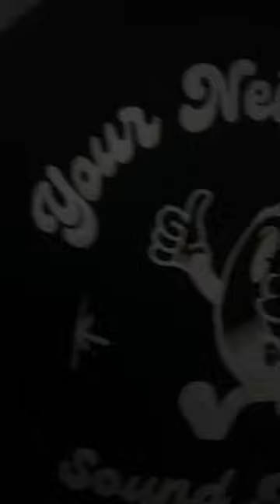[FULL] VULTURES 2 Listening Party | ¥$, Kanye West, Ty Dolla $ign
Private Listening Party, LA